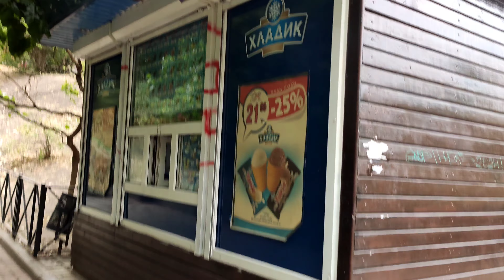ХАРКІВ. ТРИВОГА. А Я ІДУ. ПІВНІЧНА САЛТІВКА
Сьогодні показую вам, як живе Північна Салтівка у Харкові. Як виглядають будинки, як дітлахи граються на дитячому майданчику. Що нового у Кітлярчиному яру.